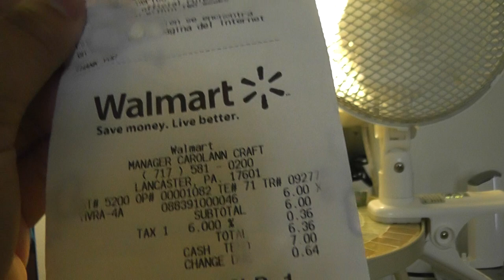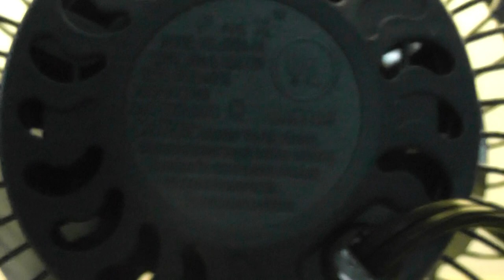4" PMX Mini High Velocity Fan Model HVRA-4A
I decided to make a better video of this fan and here it is. I had this fan since 2011 and I keep the box, so I store it in there when i don't use it. This fan also comes in other colors as well. I will clean this fan when I feel like doing it. I think that more fans should be made in the U.S.A, so that will put people to work and people should not be overpaid and underpaid for making the fans. I bought this fan at Walmart and I don't see a lot of people buying fans now at that store.